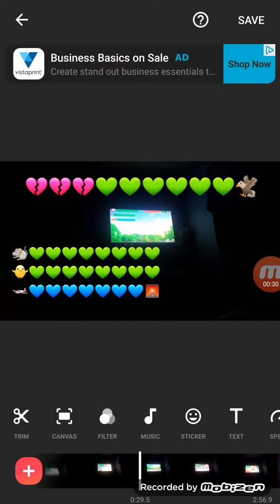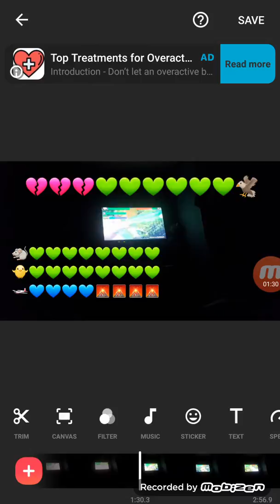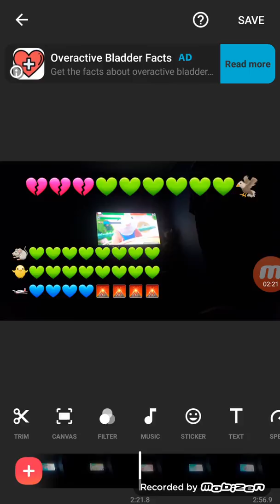Stuart Little 2 Stuart vs Falcon Final Battle With Healthbars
I have to go commercial F2F and t his Video will be Flagged Be The Donuts Season and t his Video will be Flagged